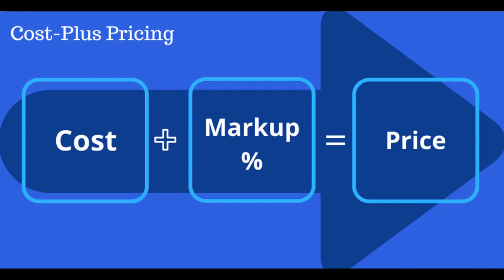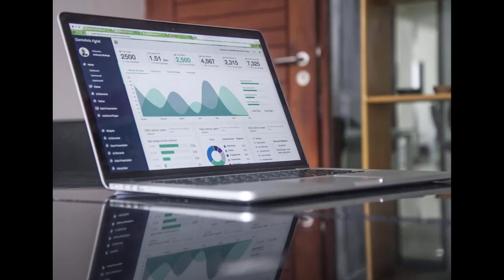sell digital product and earn money-MMS